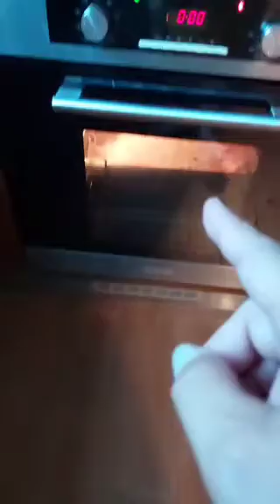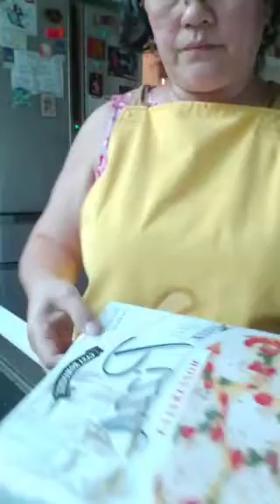vlog #31 the saLad makin...